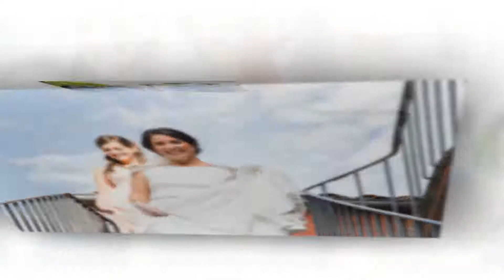Mariage Chateau Coilbert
mariage au Chateau Colbert Cannet au Cannet des Maures par Ludovic Auithier photographe de mariage dans la région PACa Alpes maritimes, Var 83